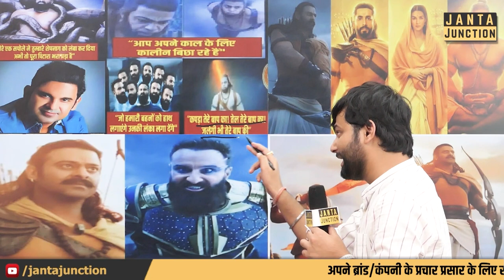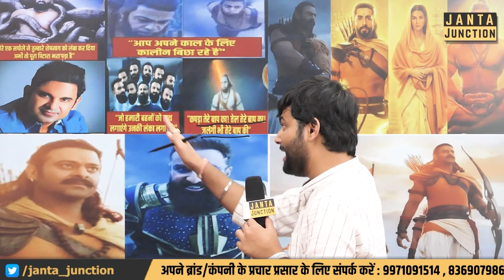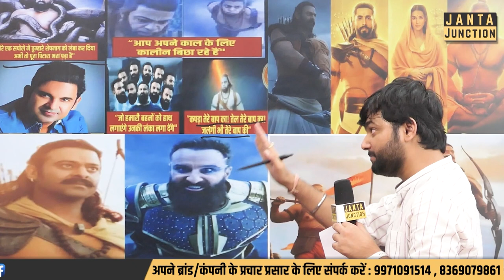Manoj Muntashir जैसा घटिया डायलॉग कोई नहीं लिखता, Adipurush को इसने अकेले बर्बाद कर दिया!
मेरा नाम है बुल्ला, रहता हूं खुल्ला जैसा डायलॉग लिखने वाला आदमी इस मनोज मुंतशिर का गुरु रहा होगा! आदिपुरुष का डायलॉग इतना घटिया है कि दिमाग खराब हो जाएगा!